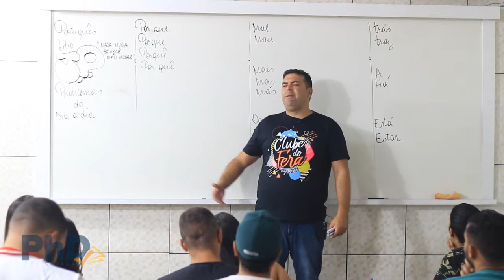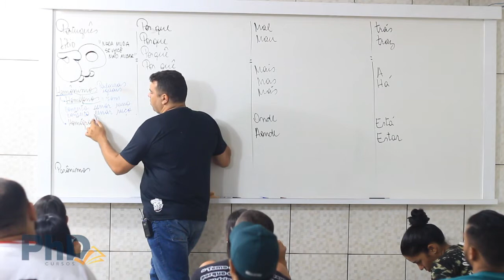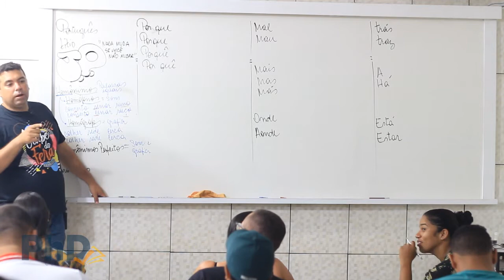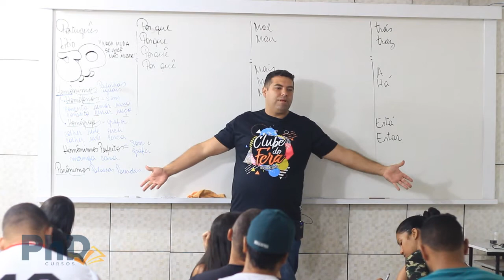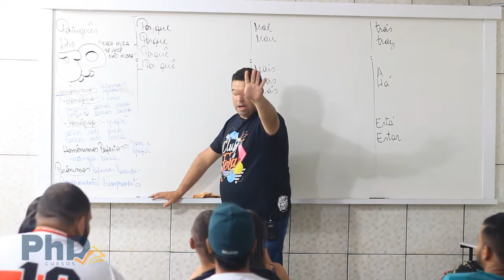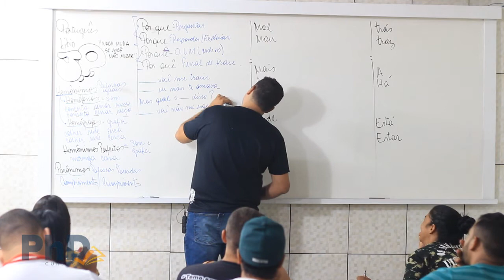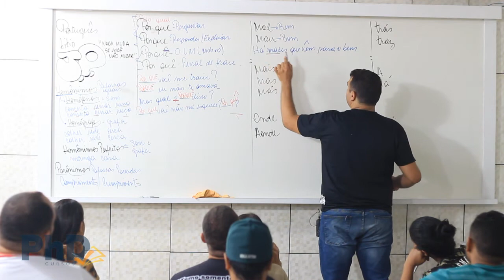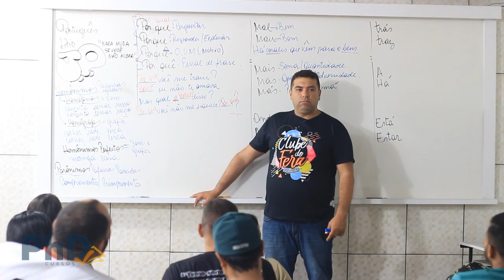PORTUGUÊS BÁSICO (ORTOGRAFIA) PARTE 1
PROF. JP